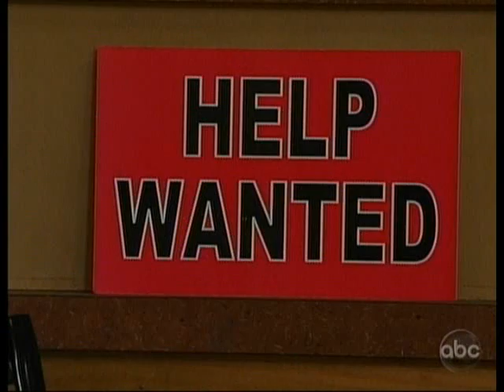OLTL 7/28/10 Part 7